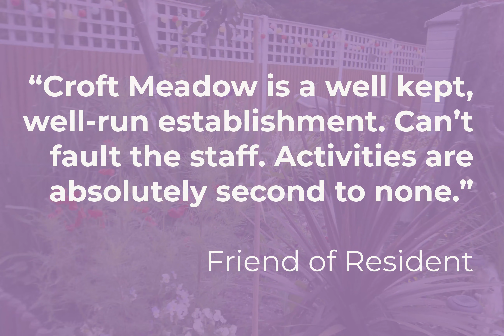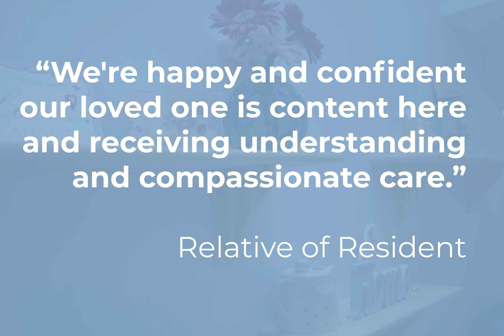Croft Meadow Reviews, Steyning - Shaw healthcare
Some reviews for Croft Meadow in Steyning